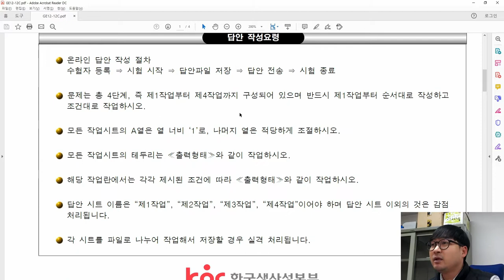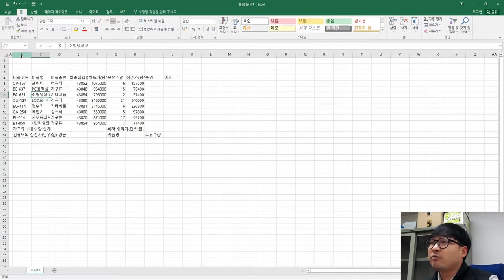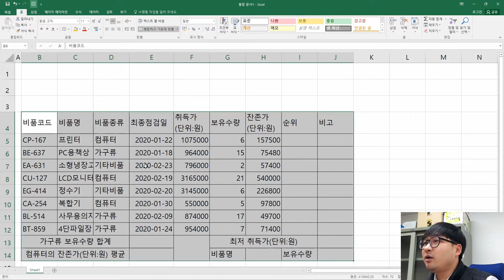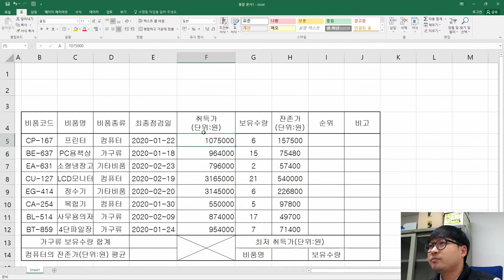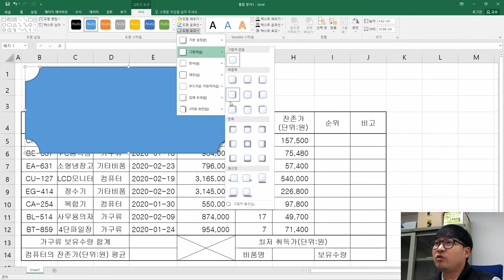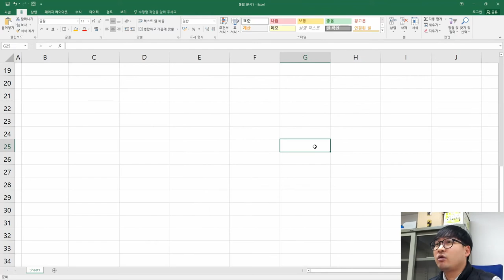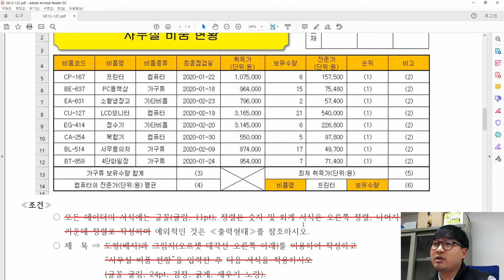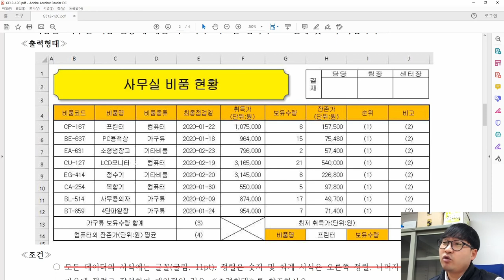2020년 12월 C형 제1작업(표 서식 작성)_ITQ 엑셀 '사무실 비품 현황' 기출문제 풀이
ITQ 엑셀 2020년 12월 C형 '사무실 비품 현황' 제1작업(표 서식 작성) 기출문제 풀이

2020년 12월 C형 '사무실 비품 현황' 제1작업 중 '표 서식 작성' 풀이 영상이에요.

문제의 예제파일은 아래 블로그에서 다운받으실 수 있습니다.